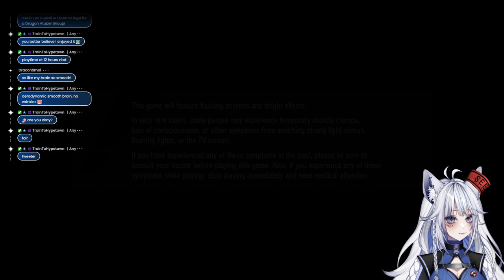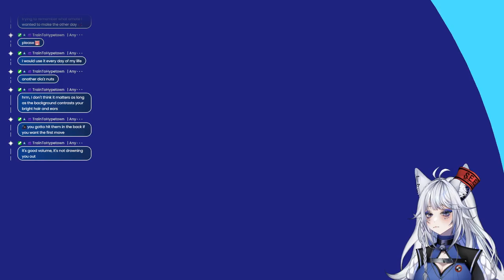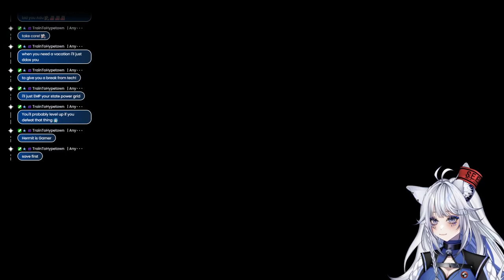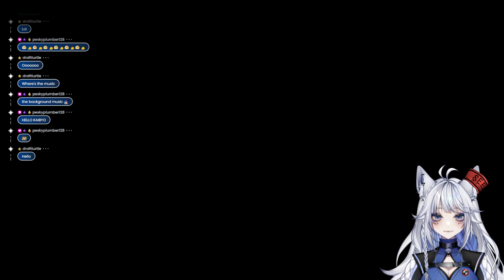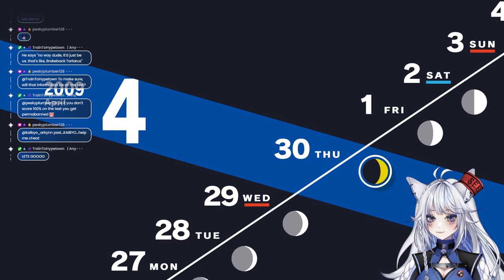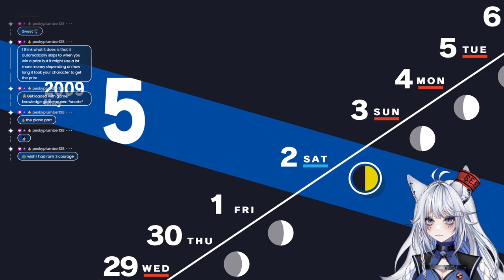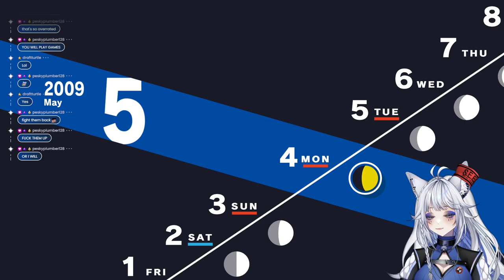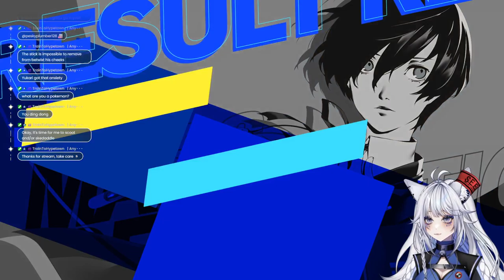Persona 3 Reload | Part 3